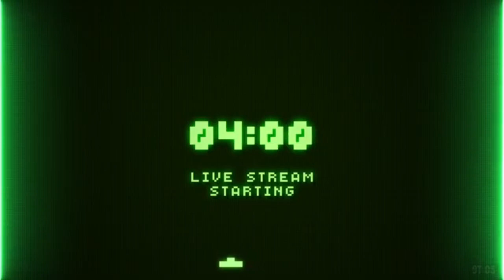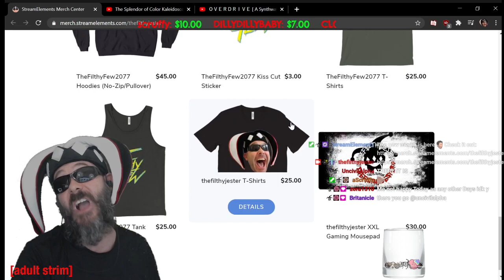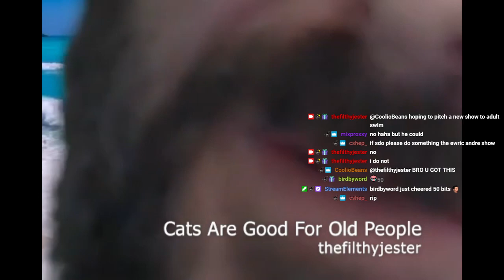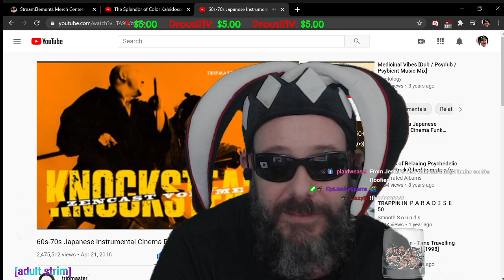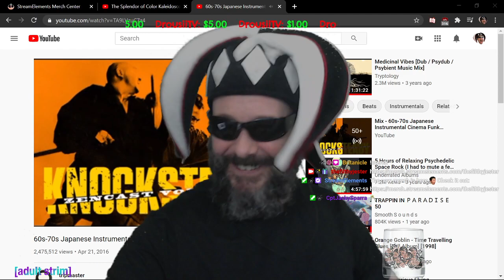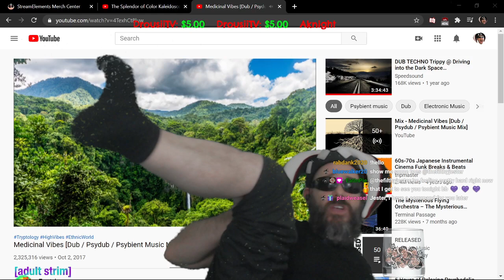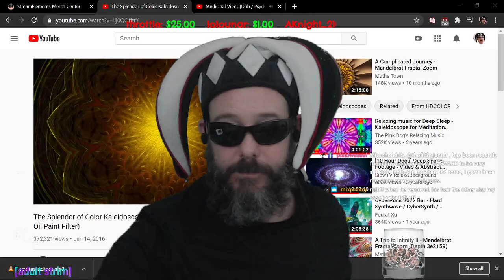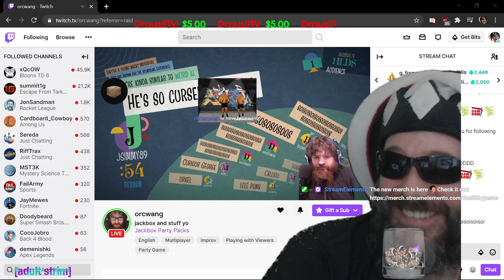NO BRAIN IN CELLS: SIMPLE VIRGIN DAQUIRI!!! LIVE NOW!!! TYPE, "!cashmein" IN CHAT TO RECEIVE A FREE